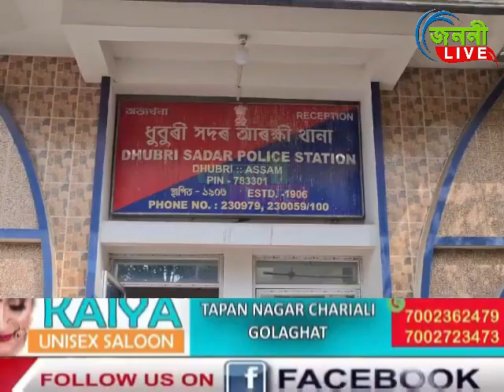ধুবুৰীৰ নিউঘাটত আৰক্ষীয়ে আটক কৰে চাৰি অপহৰণকাৰীক।